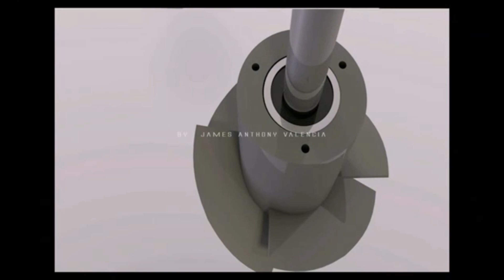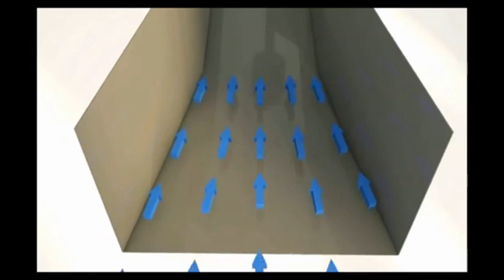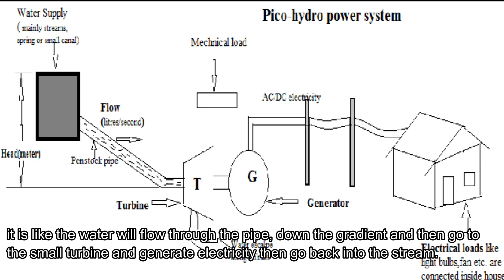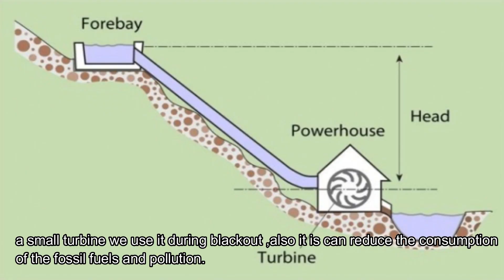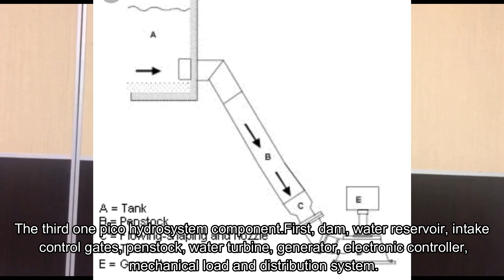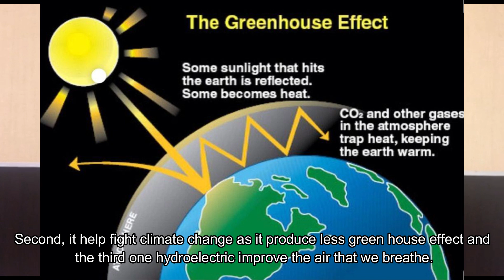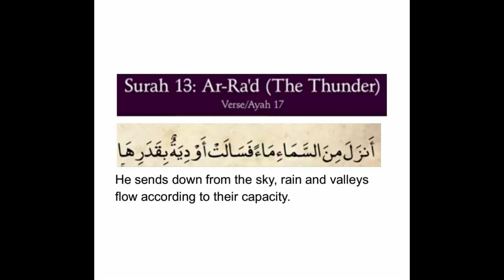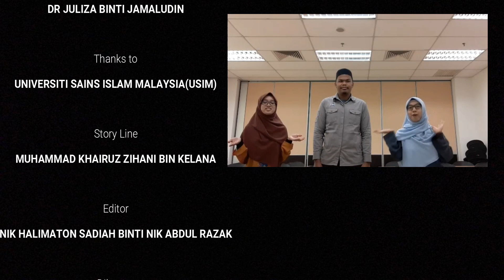PICO HYDRO SYSTEM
DID YOU KNOW ABOUT HYDRO SYSTEM?
Yes maybe you know it from science
But, did you know in quran had mentioned that water can be generate to electricity power.
If you want to know the explaination, lets watch our video.
Credit to:Pico-hydro power generator-3D presentation of thesis by james valencia